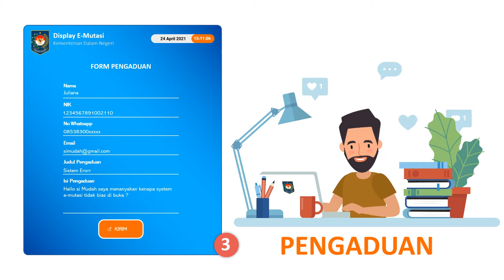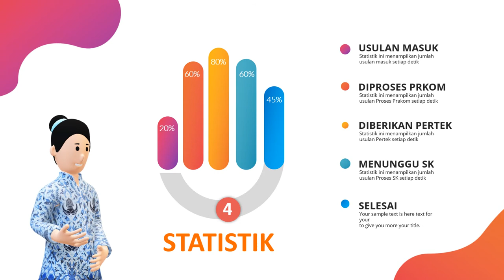Jasa Video Animasi Anjungan, Iklan Anjungan Kepegawaian, Anjungan Bank, Pemerintah, Video Explainer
21. ...

KEYWORD POSTINGAN INI, YANG COCOK DAN TEPAT